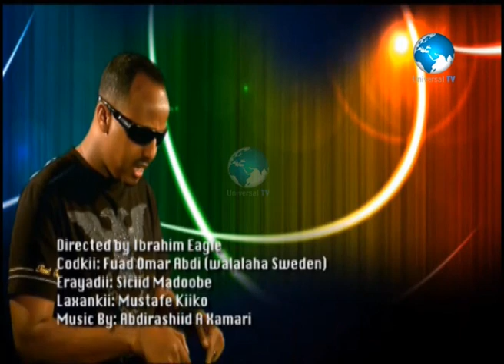CAWEYSKA CAWKE IYO FUAD CUMAR